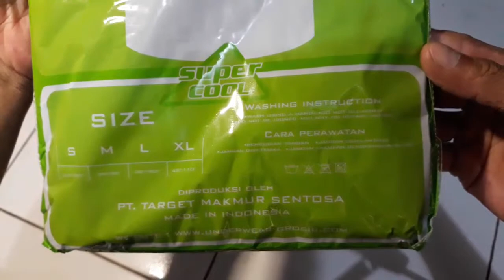Unboxing Singlet Pria Sport AGREE SLEEVELESS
Unboxing AGREE SLEEVELESS - Baju Singlet Pria untuk Sport.

Link toko (produk lama, jadi mungkin sudah beda harga)